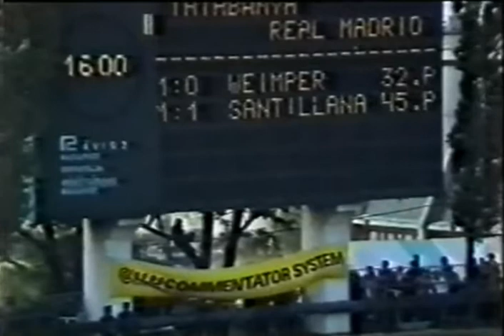41 ÉVES MAGYAR FOCICSODA 1981-BŐL (UEFA-KUPA, 1. FORDULÓ): TATABÁNYA - REAL MADRID 2:1/2. FÉLIDŐ/1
ESPORT-FELVÉTEL. KOMMENTÁTOR: D. TOK ERNŐ